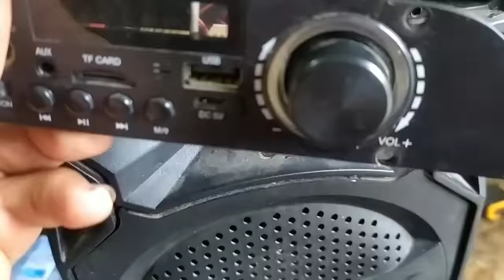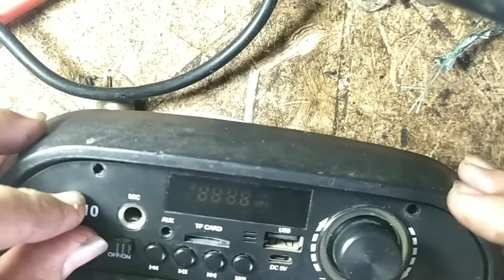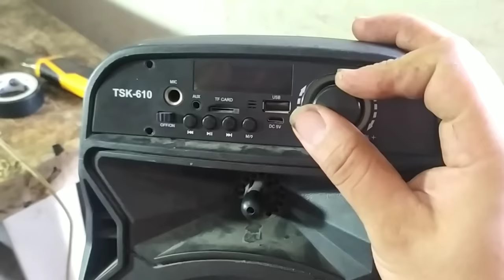Reparación eliminar pin y ponerlo directo 100% parlantes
reparación de parlante que no carga ni prende por el pin de carga ponerlo directo en la tarjeta exelente trabajo